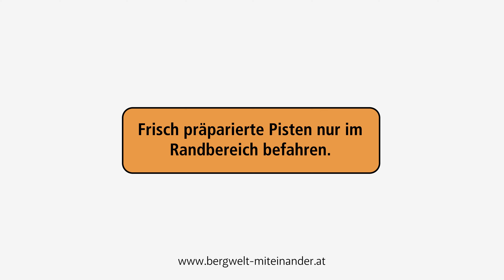Pistentouren: All's fia die Fisch! Bergwelt Tirol - Miteinander Erleben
Im Rahmen des Programms „Bergwelt Tirol – Miteinander Erleben“ versucht das Land Tirol unter Mitarbeit aller Interessensgruppen Konflikte zwischen verschiedenen Sportarten und unterschiedlichen Naturnutzern zu reduzieren.
Der Film-Clip „All's fia die Fisch!“ ist Teil einer Serie zum Thema Pistentouren und thematisiert die 5. Empfehlung für Pistentourengeher*innen des Österreichischen Kuratoriums für alpine Sicherheit: Frischpräparierte Pisten nur im Randbereich befahren.
Die Skigebiete investieren viel Zeit und Geld in die Präparierung. Ein perfektes Pistenbild (Finish) mit den charakteristischen Rillen trägt wesentlich zum Skivergnügen am nächsten Morgen bei. Wird die Piste aber noch in der Nacht befahren frieren die Spuren fest. So wie Straßenbahnschienen für Radfahrer problematisch sind, können sich die gefrorenen Skispuren, gerade für schmale Kinderski, negativ auswirken. Das Problem tritt ganz besonders im Spätwinter auf, wenn der Schnee am Abend weich ist und dann in sternenklaren Nächten durchfriert.